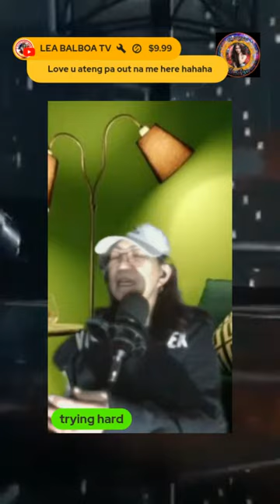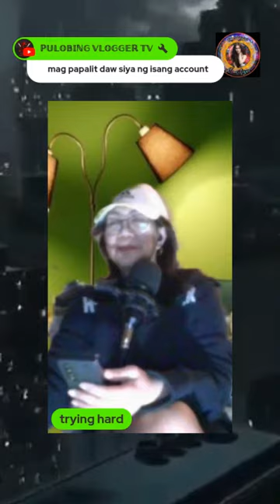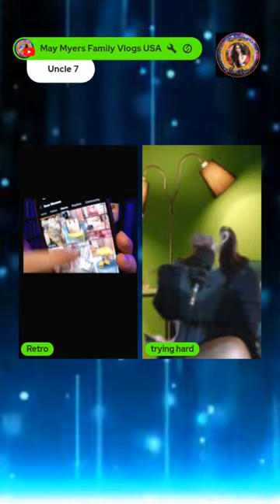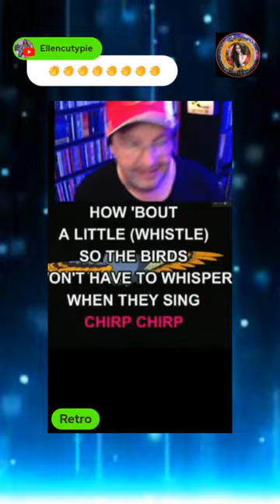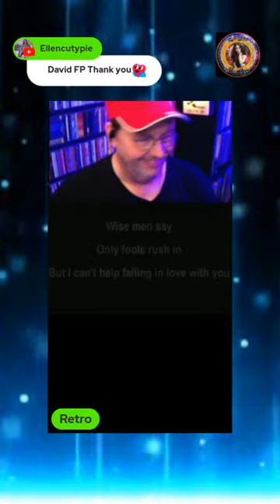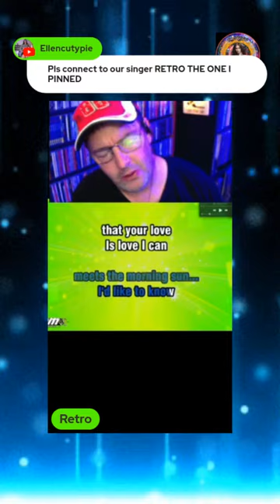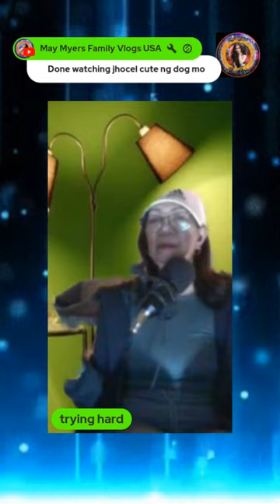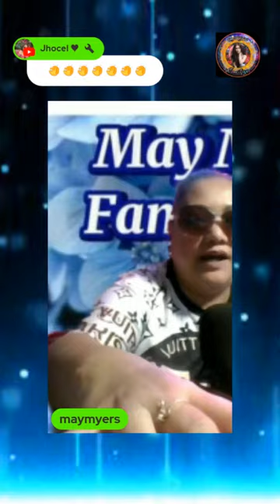lovingly yours ..ate ellen😎